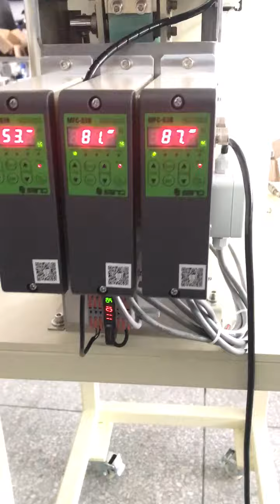Vibratory bowl feeder for cap